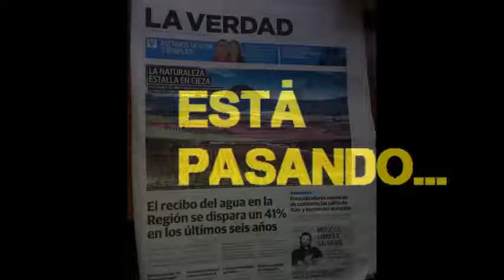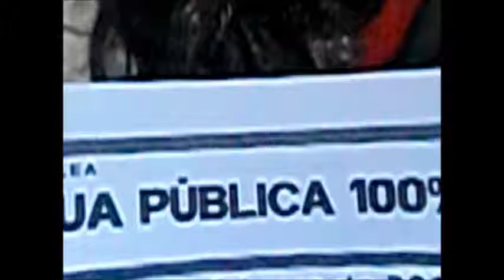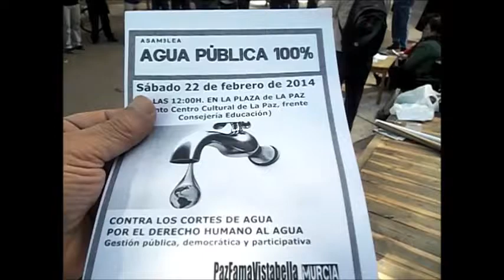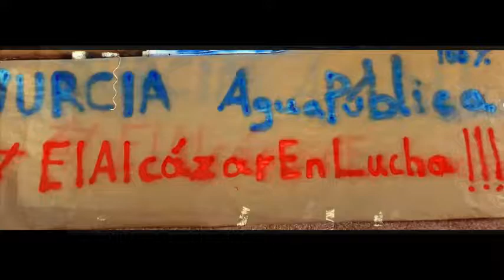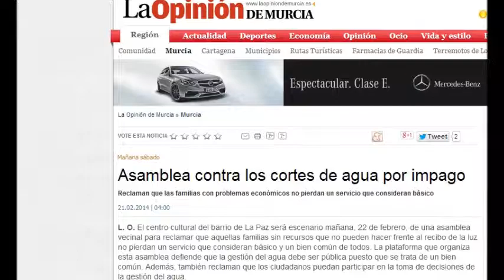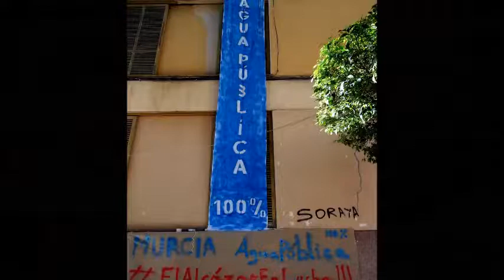Intervención de Miguel Ángel Alzamora, miembro de la Asamblea 15M PazFamaVistabella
Murcia - España - Spain
22/02/2014
Está pasando...